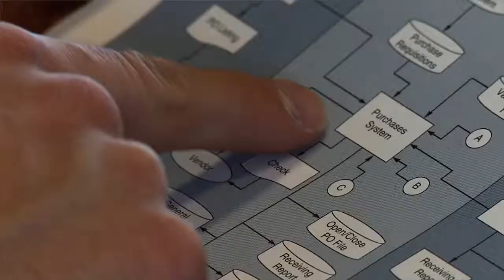Back2Basics Sober Living on NAU TV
NAU TV features Flagstaff's own long term drug and alcohol recovery program, Back2Basics.